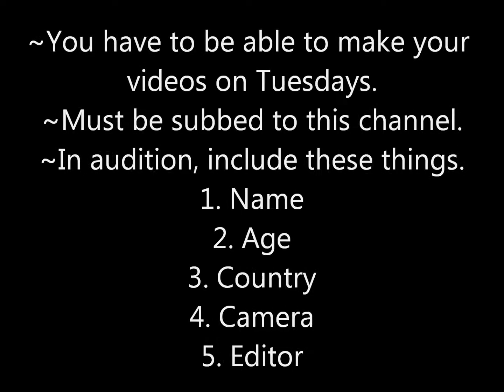TUESDAY AUDITIONS CLOSEDDD!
CHANGED DEADLINE: IT IS NOW AUGUST 17TH. get your videos inn!
haii. everything is in the video.